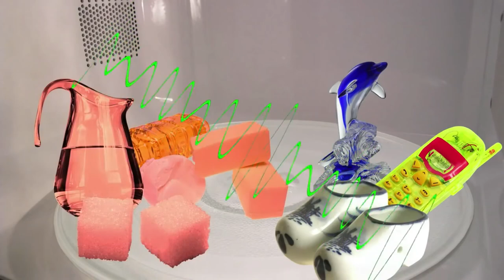How microwave oven was invented?